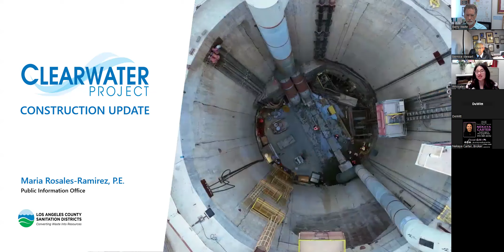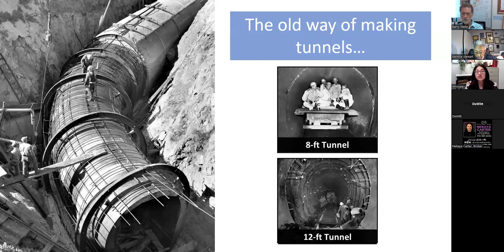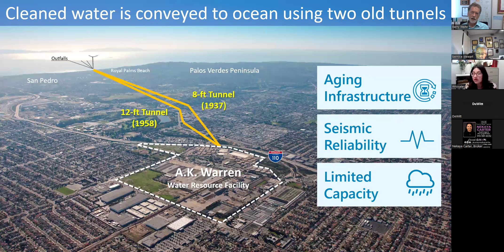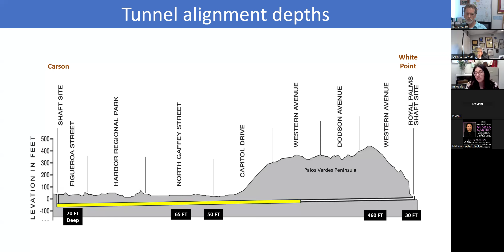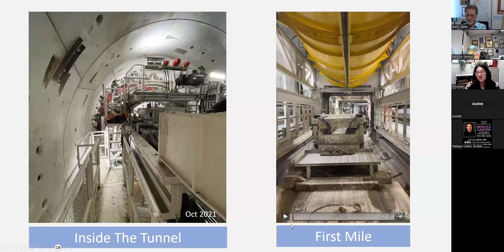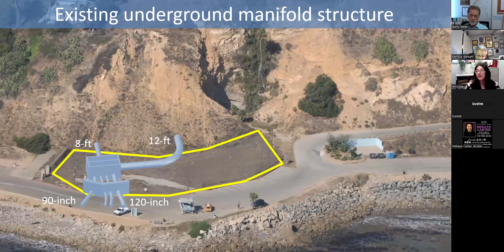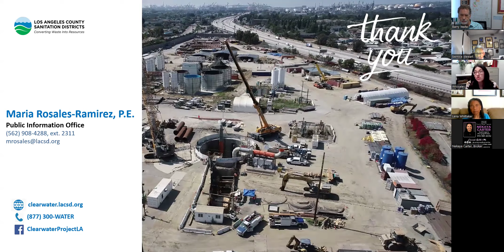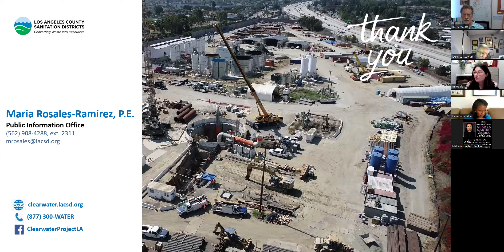Project Clear Water Presentation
The LA County Sanitation Districts provide an update on the tunneling project to the ocean. Fascinating!